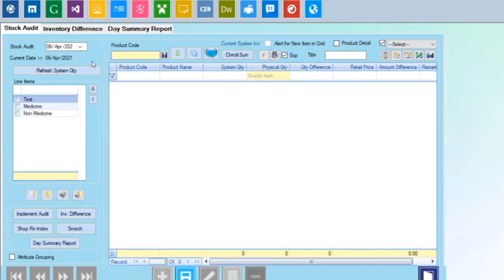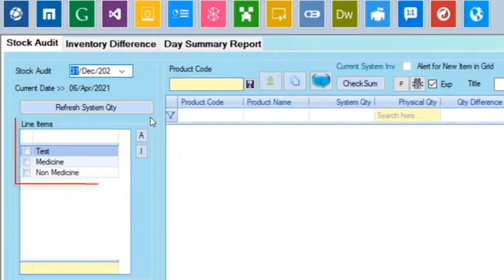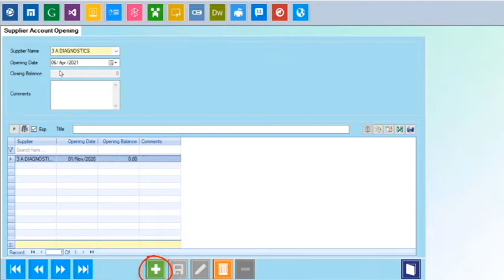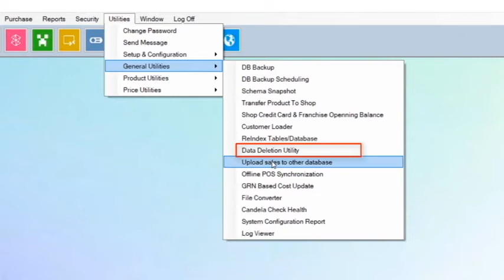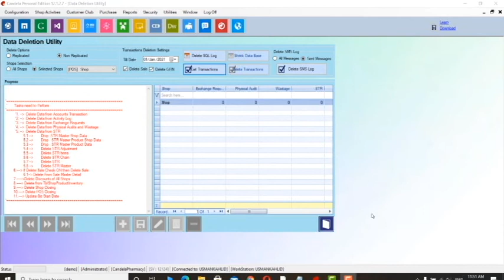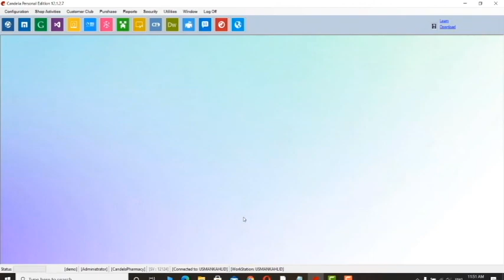Retail Software: How to Delete Data using Data Deletion Utility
In this tutorial video we will learn how to use Data Deletion Utility screen to delete data according to a specific date in Candela.